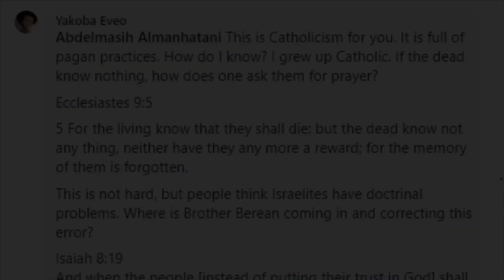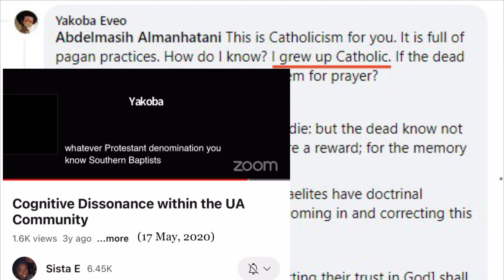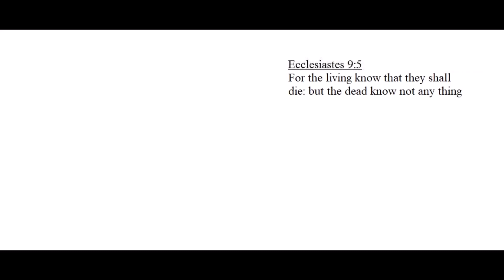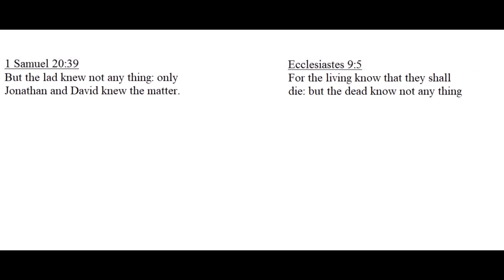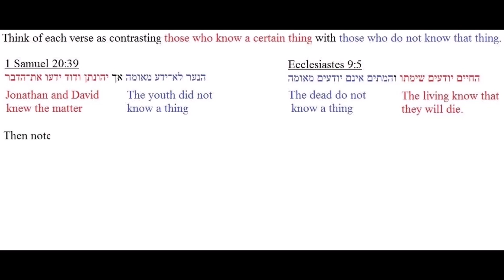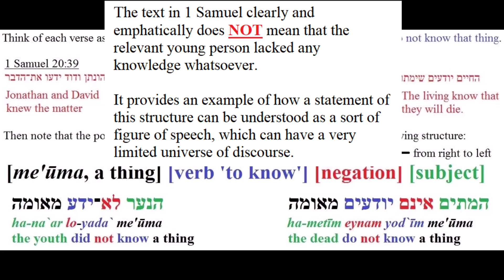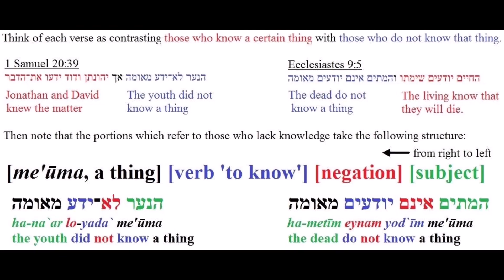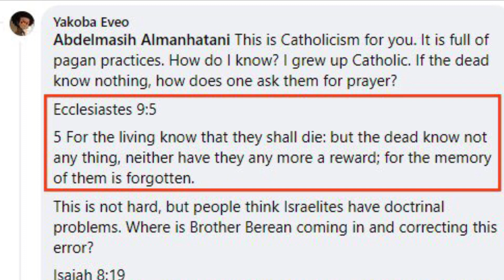Brief Note on Ecclesiastes 9:5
Does Qohelet / Ecclesiastes 9:5 preclude consciousness after death ("life after death")?

A comparison with 1 Samuel 20:39 (and a brief musing on the catechesis of Yakoba and Tayu, from TEOTW Ministries).
SOURCES:

[0:19] — The comment by Yakoba Eveo, from July of 2021 is in the following thread in the Biblical Rumble Room forum on FaceBook (link will only work for those subscribed to said forum):

[1:59] — Sista E, "Cognitive Dissonance within the UA Community," 17 May, 2020 (cf. 30 min mark and 1hr 5min mark)

[2:45] — Yakoba's brother, Tayu, saying the Nicene Creed which he heard as a Catholic promoted a 'Oneness' (i.e. Modalist) conception of God can be seen here: